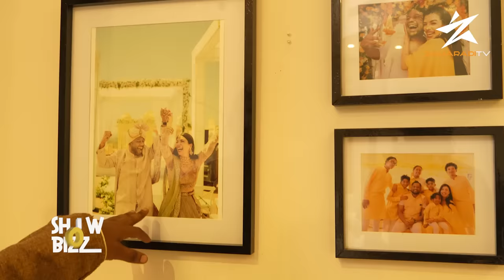JUMBA LA KIFAHARI ANALOISHI MBUNGE WA MPENDAE/LINA MSITU,WANYAMA PORI,NA CHUMBA CHA SINEMA NDANI